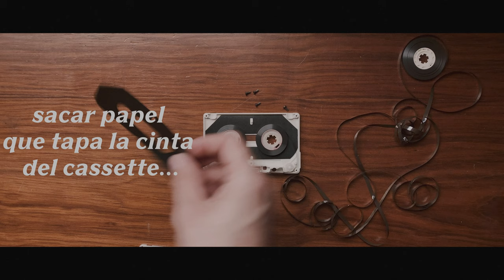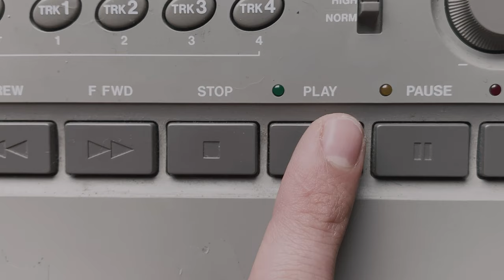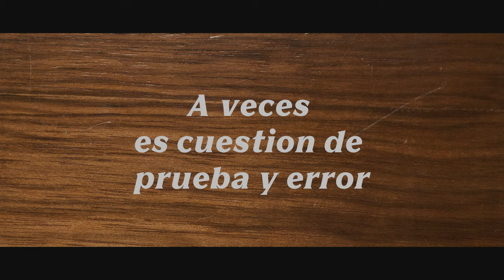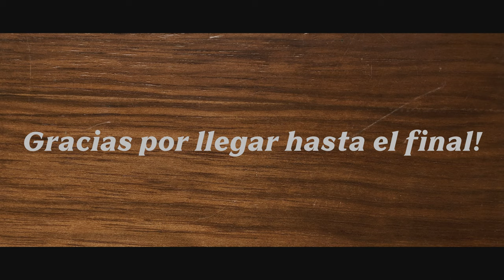CÓMO HACER LOOPS DE CASSETTE EP.1| ENDLESS CASSETTE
¿Quieres saber cómo loopear?

Primer episodio de una serie de tutoriales acerca de CÓMO ARMAR LOOPS DE CASSETTE.

¿Preguntas?/Sugerencias?

Subscríbete!!

Gracias por llegar hasta el final! ❤️️